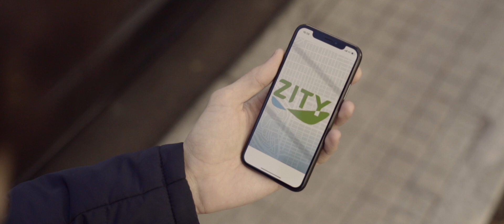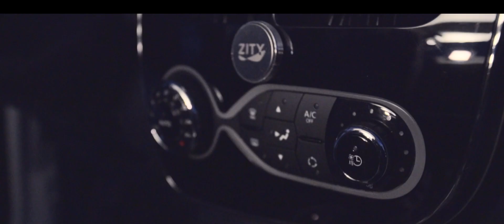Un día con ZITY - El nuevo carsharing de Madrid